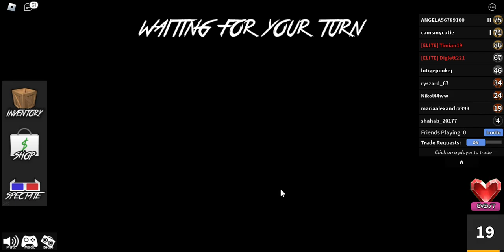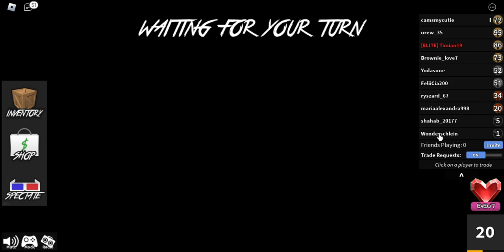My murder mystery 2-ASMR